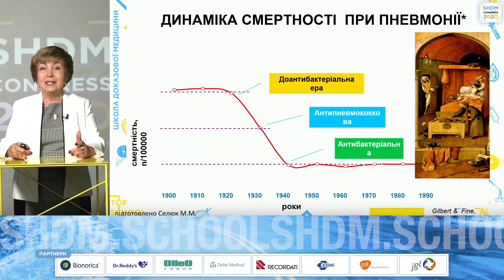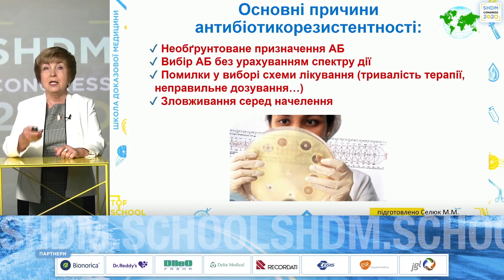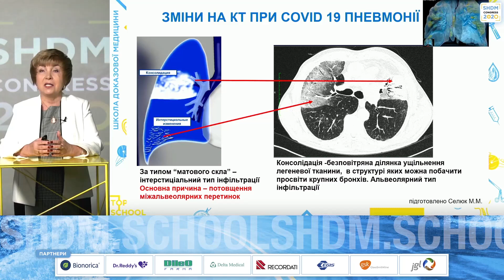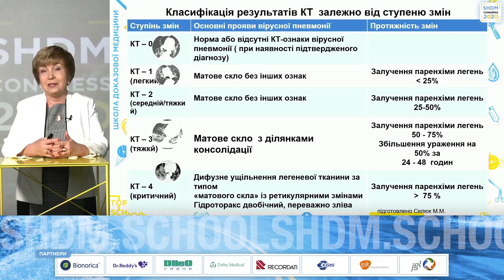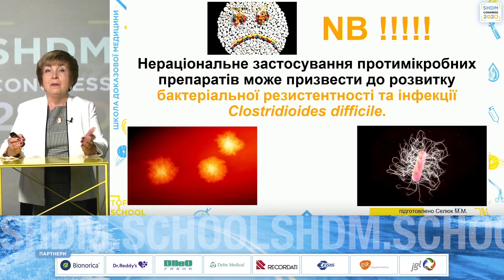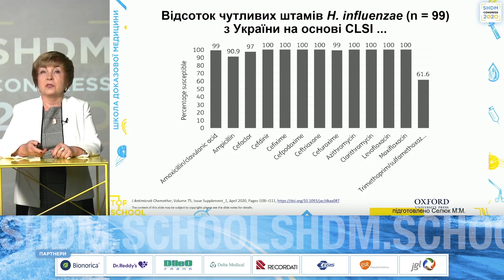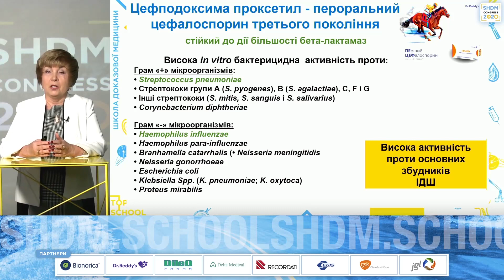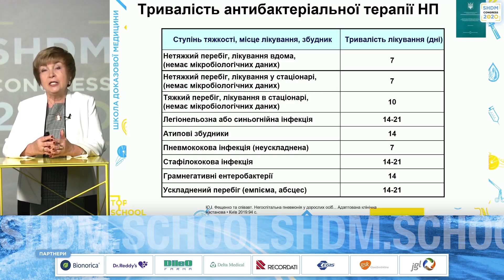Антибіотикотерапія при COVID-19: ефективність та безпека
Динаміка смертності від пневмонії. Круговерть антимікробних препаратів в природі. Основні причини антибіотикорезистентності (АБР). Найбільш поширені резистентні бактерії.

Дифдіагностика позалікарняних пневмоній. Приєднання бактеріального збудника при COVID-19. Зміни на КТ при COVID-19. Класифікація результатів КТ залежно від ступеню змін.

Раціональне застосування антибіотиків для профілактики та лікування вторинної інфекції. Алгоритм призначення антимікробних препаратів. Тривалість антибактеріальної терапії при негоспітальній пневмонії.

Коментує к.м.н., професор Селюк Мар'яна Миколаївна.

Динамика смертности от пневмонии. Круговорот антимикробных препаратов в природе. Основные причины антибиотикорезистентности (АБР). Наиболее распространенные резистентные бактерии.

Дифдиагностика внебольничных пневмоний. Присоединение бактериального возбудителя при COVID-19. Изменения на КТ при COVID-19. Классификация результатов КТ в зависимости от степени изменений.

Рациональное применение антибиотиков для профилактики и лечения вторичной инфекции. Алгоритм назначения антимикробных препаратов. Длительность антибактериальной терапии при внебольничной пневмонии.

Комментирует к.м.н., профессор Селюк Марьяна Николаевна.